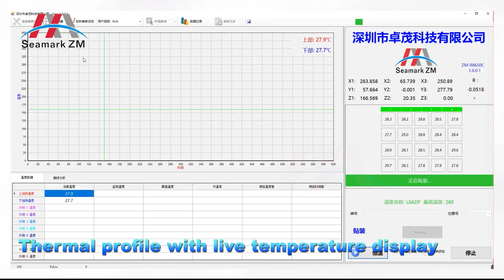Seamark full auto BGA Rework Station ZM R8650C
Seamark full auto BGA Rework Station ZM R8650C, it can remove, positioning and solder IC chips, QFN, QFP and other components fully automatic.  Huawei, Delta, Foxconn, they all bought this model.